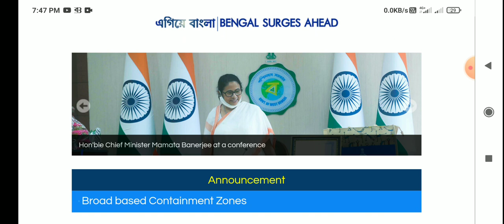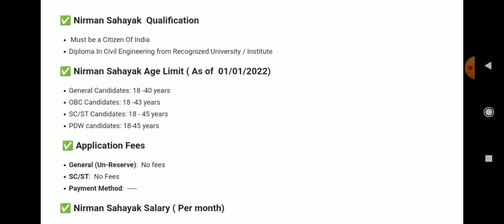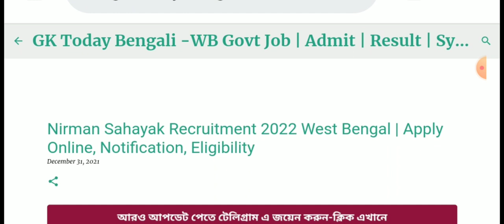Nirman Sahayak New Recruitment 2022 l Nirman Sahayak Online Apply Prosses 2022